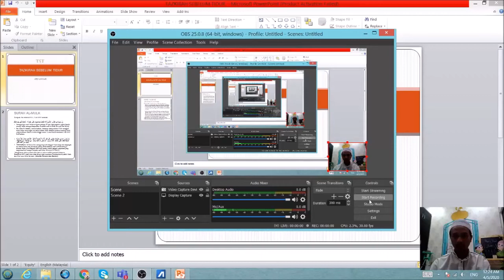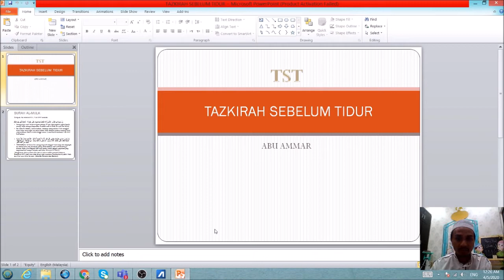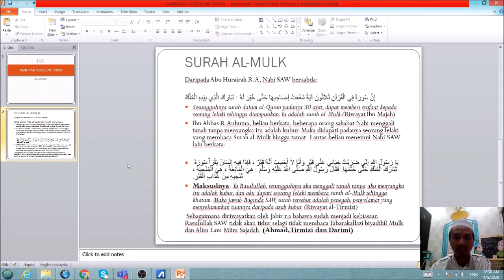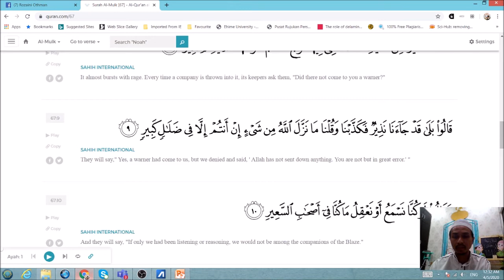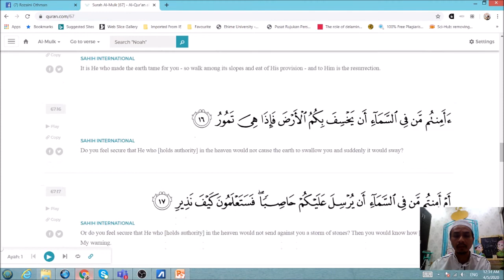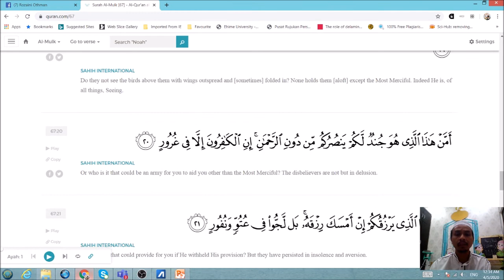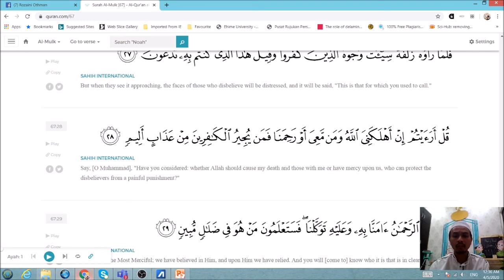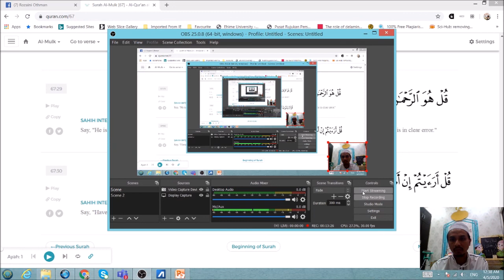Tazkirah Sebelum Tidur 1